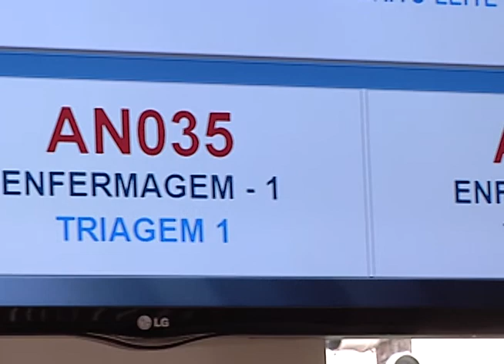18 03 2014 SAÚDE POLICLÍNICA OSVALDO CRUZ É REINAUGURADA NA CAPITAL